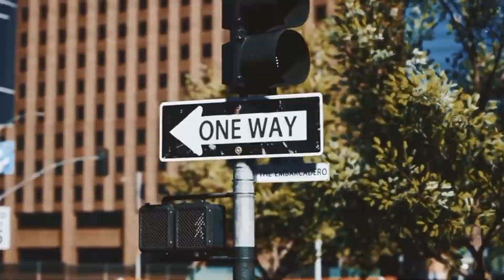gta 6 official trailer | gta 6 concept trailer | gta vi | gtavi trailer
gta 6 official trailer | gta 6 concept trailer | gta 6 leak | gta vi | gtavi trailer

gta 6 concept trailer
gta 6 leak
gta vi
gtavi trailer

Gta 6 official trailer | gta 6 official gameplay | gta 6 leaks | gta vi trailer

gta 6 leak trailer
gta vi

grand theft auto vi official trailer - (gta 6 trailer)
gta 6 official trailer (ft. the weeknd) blinding lights
gta 6 official trailer by rockstar
gta 6 brazil trailer
gta 6 trailer blinding lights reaction
gta 6 trailer breakdown
gta 6 trailer by rockstar
gta 6 trailer be like
gta 6 trailer bad news
gta 6 trailer bmw
gta 6 trailer brazil
gta 6 trailer official 2020 rockstar gangsta paradise
gta 6 trailer in tamil
gta 6 official trailer qi
gta 6 official trailer music
gta 6 official trailer map
gta 6 official trailer mobile
gta 6 official trailer mission 1
gta 6 official trailer michael
gta 6 official trailer miami
gta 6 official trailer may 16
gta 6 official trailer mashup
gta 6 official